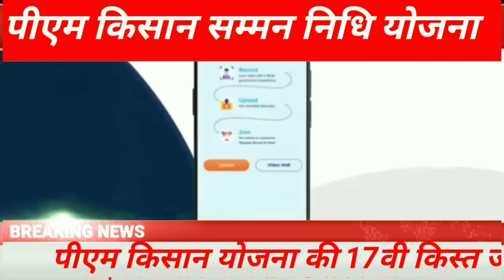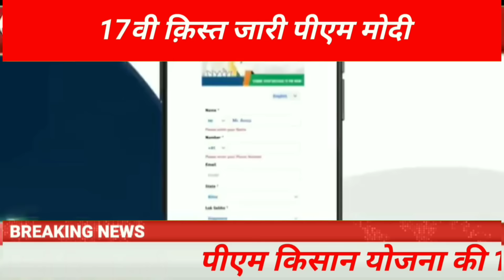PM Kisan Yojana 17th Installment Date 28मई 2024 | किसानों को 28मई l 2024 को रू 4000 मिलेंगे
PM Kisan Yojana 17th Installment Date 28april 2024 | किसानों को 28 april 2024 को रू 4000 मिलेंगे